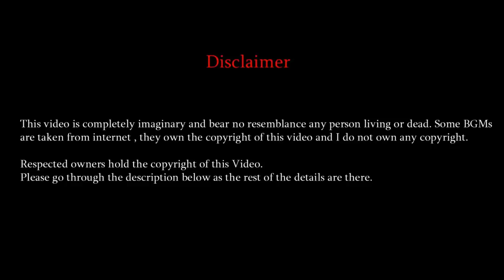Ta bole ki prem debona 4 | Bidipta | Madhuparni | Arindam | Maharnab | Mas | Ft. Aditya Studios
এখানে প্রেমে পড়া মানা,
তা বলে কি প্রেম দেবনা? 4 😉

Cast - Maharnab, Arindam, Madhuparni, Bidipta, and Subhajit
Cinematography - Maharnab Basu
D.O.P -  Suvojit Halder
Editing - Maharnab Basu
Screenplay, Story, Direction - Maharnab Basu